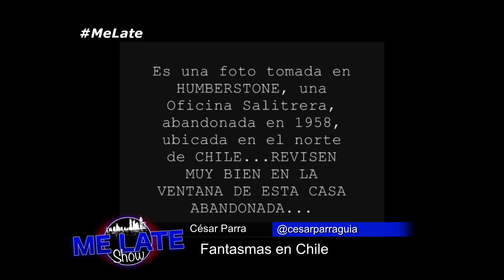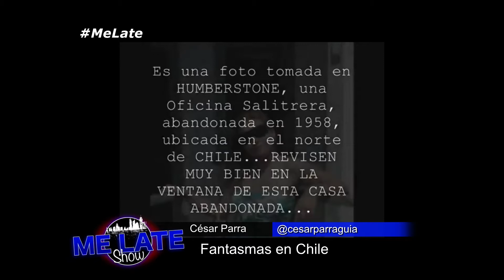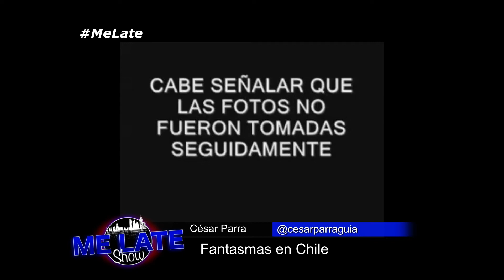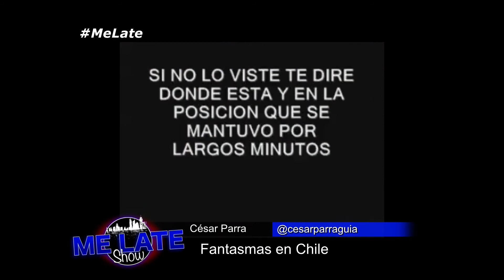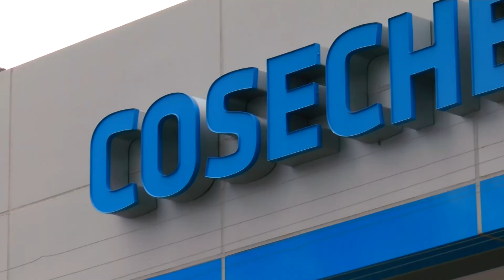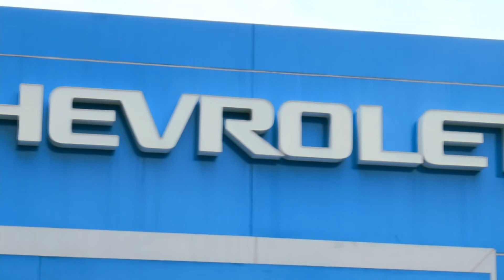ME LATE - Capitulo 074, Bloque3, 13.11.14, César Parra